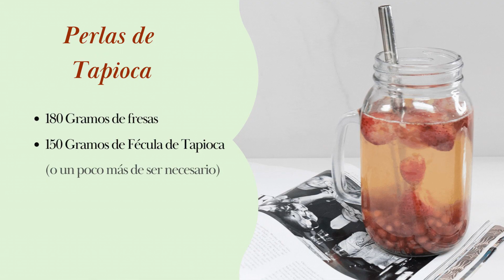TAPIOCA hecha en casa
Si eres fan de la tapioca intenta hacerlos de manera artesanal en tu propia casa, es muy sencillo de hacer pero si tienes que tener paciencia para ir haciendo las perlas.

Espero te haya gustado y me encantaría saber que lo realizaste, te dejo mis redes por si tienes alguna duda o quieres saber más del estilo de vida vegano.